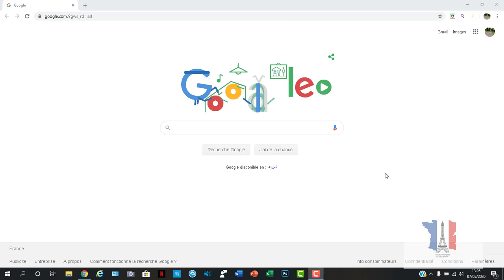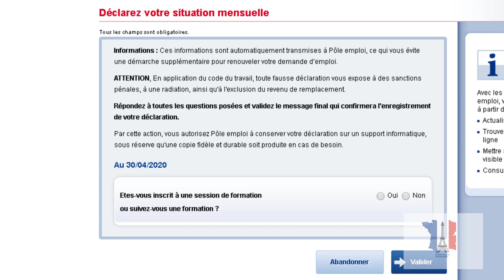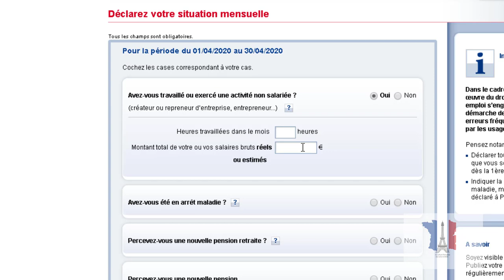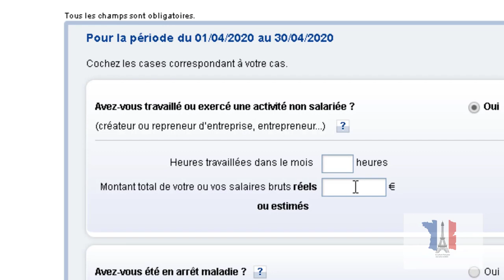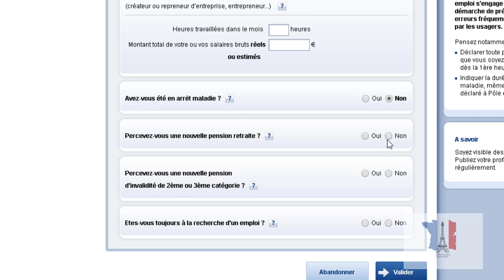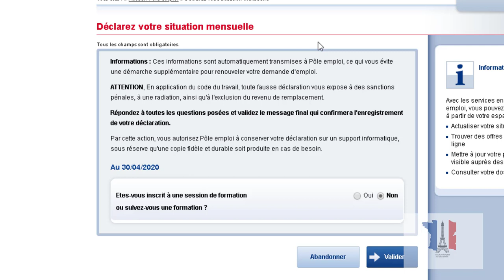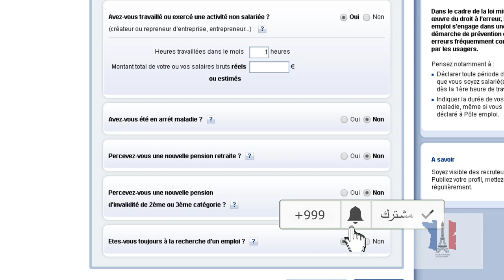طريقة التحديث الشهري على (pôle emploi) عحسب الحالة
تحديث الشهري في بول امبلوا للشوماج المؤقت
طريقة تحديث الشهري على بول امبلوا للعاملين
طريقة التحديث الشهري في بول امبلوا للماس يلي ماشتغلوا ابدا